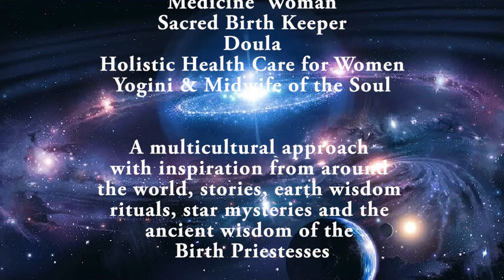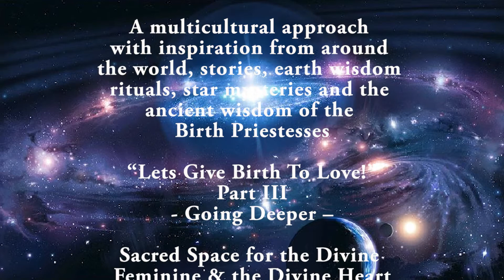03 Jaguar Star Part III Going Deeaper